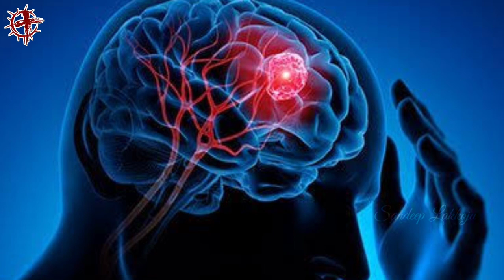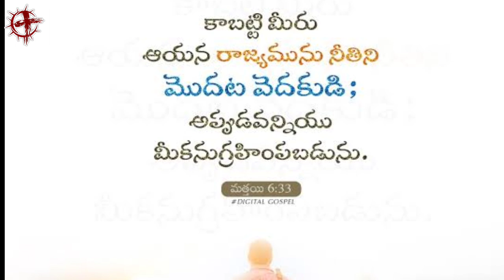John Hyde | EP 49 | Heroes Of The Faith | Telugu Missionary Story | Lakkoju Sandeep